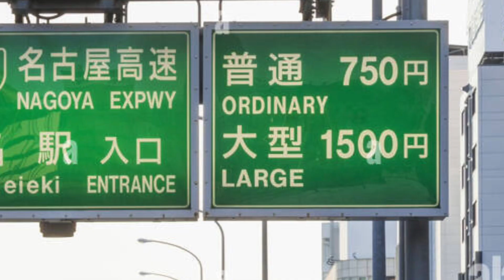PARLER ANGLAIS a CHANGÉ MA VIE 😎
Apprendre l'anglais a changé ma vie!
Que ce soit pour voyager dans le monde entier, pour le boulot, ou au quotidien pour comprendre le monde dans lequel on vit ou pour lire une notice de machine à laver 🤣

🗂️ Chapitres
0:00 Anglais = Outil
0:28 Voyage, Boulot, Quotidien
1:09 C'est Comme le Vélo
2:19 Le Monde
4:32 Satisfaction